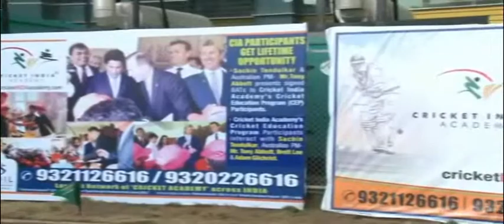Cricket India Academy : Finalists of the U-13 Inter School Monsoon Cup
The final match of the U-13 Inter School Monsoon Cup was played between Sardar Vallabhbhai Patel Vidyalaya vs Oxford Public School at Kohinoor Cricket Academy. In this video, the finalists are sharing their experience of being a part of the tournamnet / reaching the finale.

Cricket India Academy is the division of Sports Education Development India Ltd.Cricket India Academy offers an exclusive Cricket Pathway, an integrated cricket development program with a well defined and progressive road map.  As a child progresses academically; his or her cricket development should also progress in parallel.